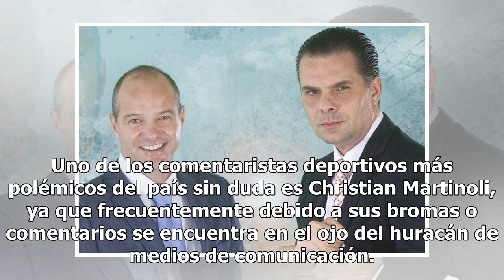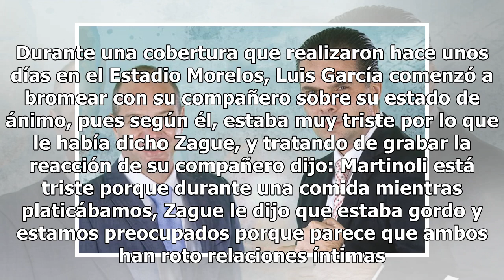Martinoli explota en vivo contra Luis García y lo agrede de esta forma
Uno de los comentaristas deportivos más polémicos del país sin duda es Christian Martinoli, ya que frecuentemente debido a sus bromas o comentarios se encuentra en el ojo del huracán de medios de comunicación. Recientemente Martinoli sumó otro escándalo a su lista pues presuntamente estalló contra s...